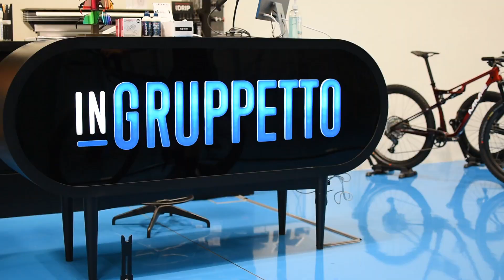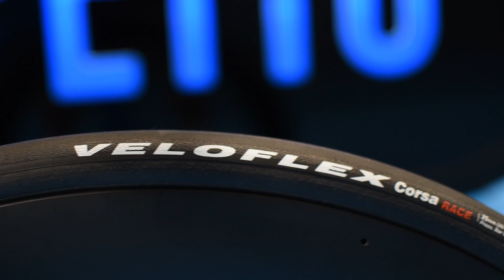DREAM BUILD | PINARELLO BOLIDE TR | INGRUPPETTO | SRAM RED AXS | SWISSSIDE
PINARELLO BOLIDE TR DREAM BUILD

Frame Pinarello Bolide Tr
Groupset Sram Red Axs Quarq Power Meter
Ceramic Speed Oversized Pulley
Ceramic Speed Bottom Bracket
Sync Aero Bards
Swiss Side Wheelset
Veloflex Tires